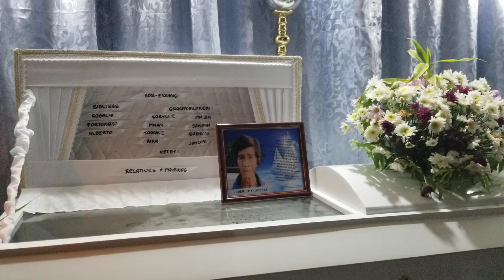Kasla kadagsen iti krus // ilocano song